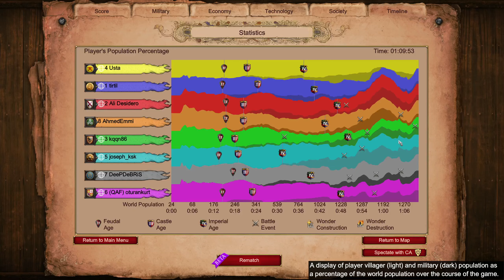İki müthiş heyecanlı ve sürpriz sonlu oyun - Age of Empires II Definitive Edition